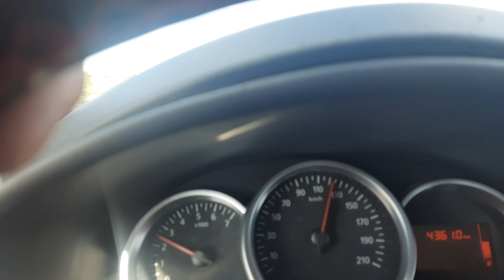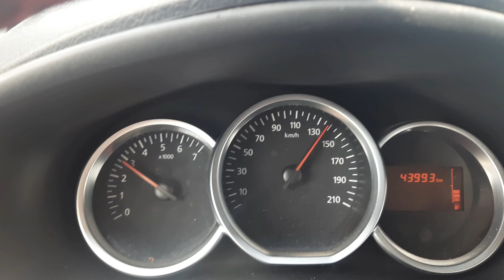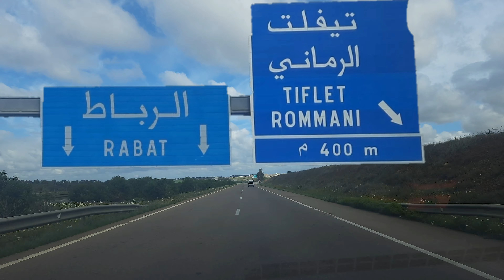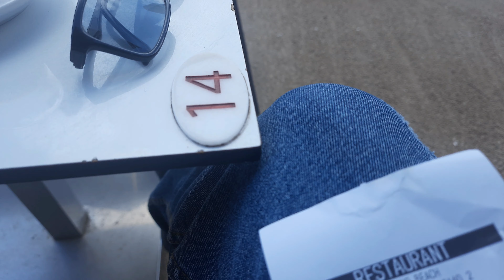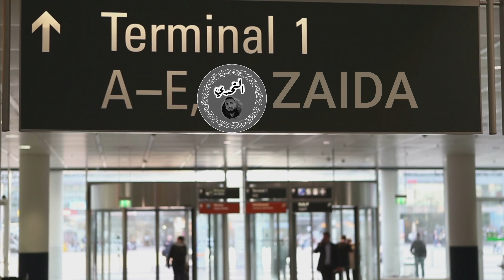جولة direction el_harhoura#